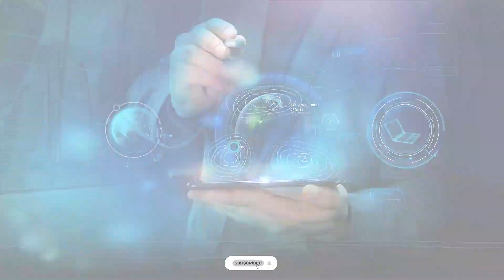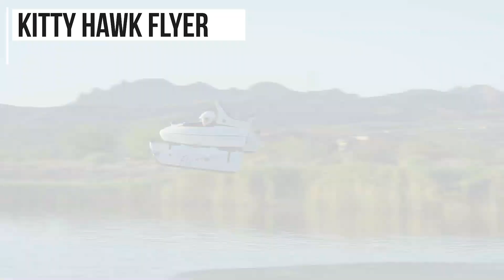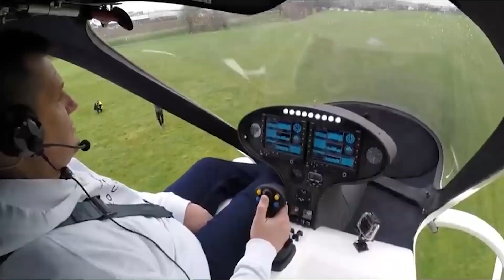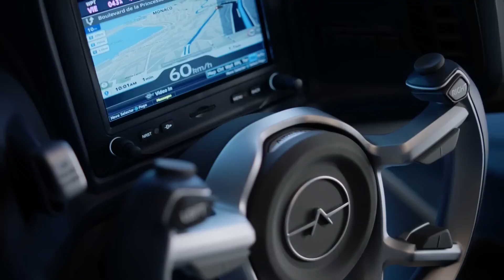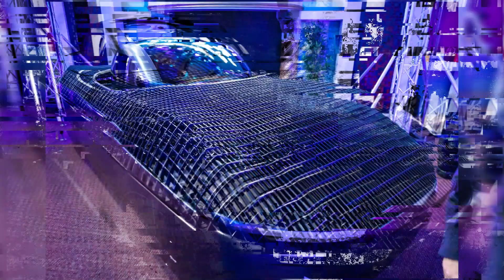TOP 12 Personal VTOL Aircraft | Best Ultralight Flying Vehicles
In this video, we're going to be discussing the TOP 12 Personal VTOL Aircraft and Best Ultralight Flying Vehicles. These aircraft are perfect for beginner pilots or those who want to take their flying skills to the next level.

We'll discuss the pros and cons of each aircraft, as well as give you a closer look at some of our favorites.

So whether you're a beginner pilot or a seasoned pro, be sure to check out this video and learn about the TOP 12 Personal VTOL Aircraft and Best Ultralight Flying Vehicles!

If you're passionate about aviation and cutting-edge technology, don't forget to give this video a thumbs up, share it with fellow enthusiasts, and subscribe for more exciting content on the latest in aerospace innovation!